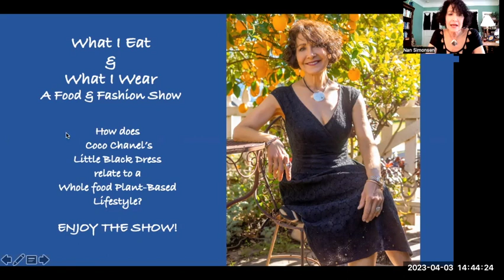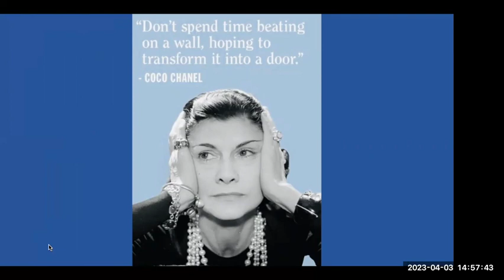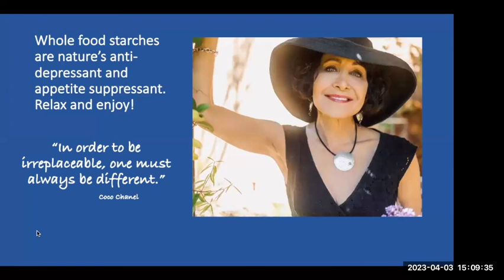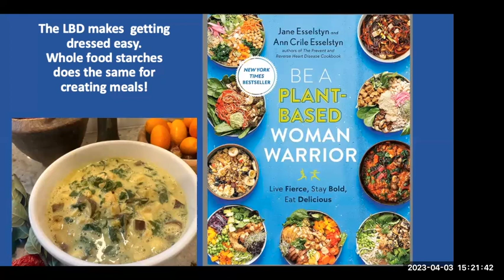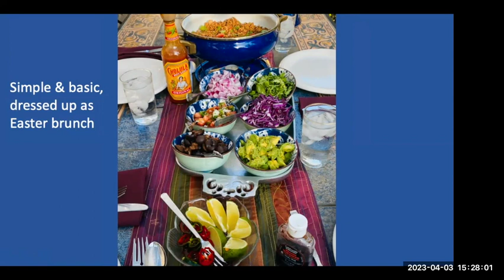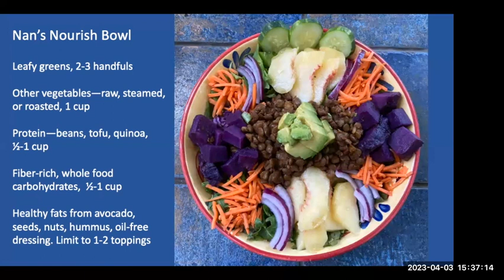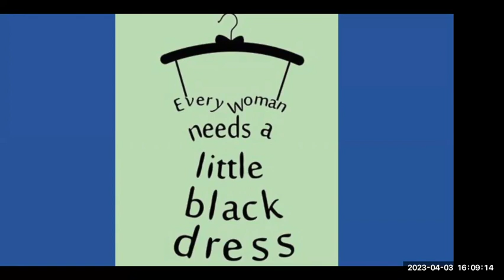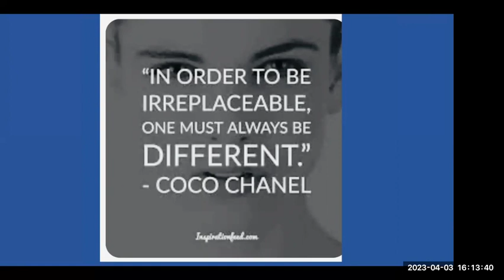REVISED: What I EAT and What I Wear...& The Little Black Dress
This Food and Fashion Show is a fun romp through my metaphor of the little black dress as it relates to a certain element of a whole food-plant based lifestyle.

Although within 5 days I had over 650 views on the original, I revised the video because I had technical difficulties that distracted me from doing my best work, and I wanted to add more value to the video—
thus the revision. Thank you for joining me!